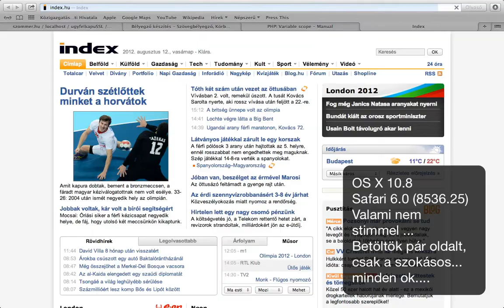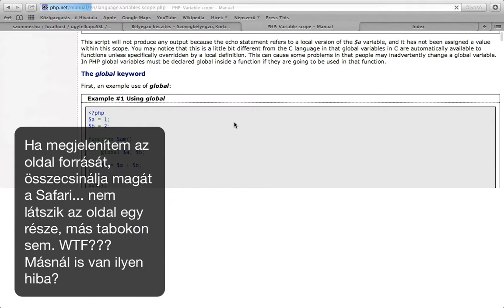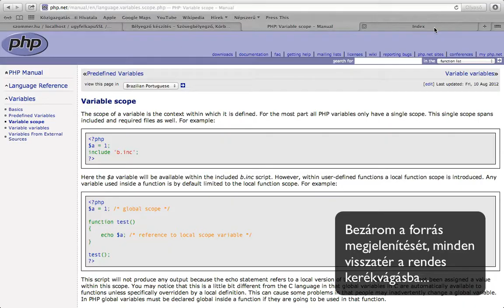OSX 10.8 Safari bug - HUN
OS X 10.8, Safari 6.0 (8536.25) verzió
Safari hiba...
Valaki tudja reprodukálni? Érik egy downgrade...